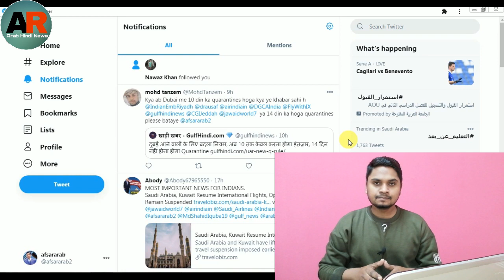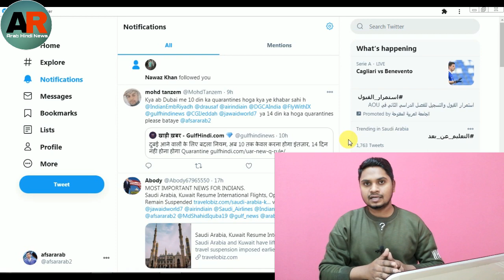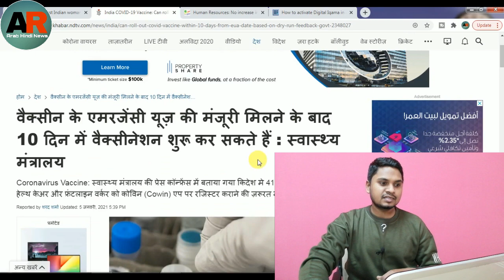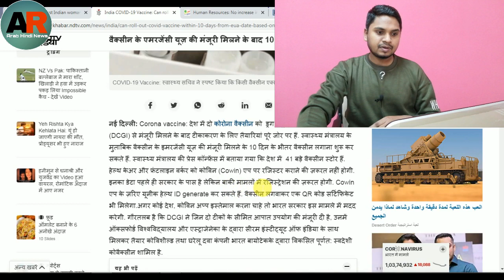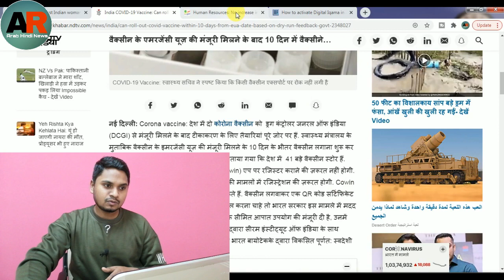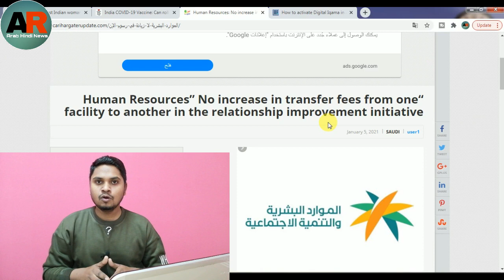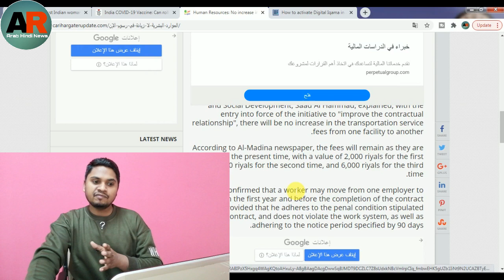India To Saudi Arabia Flights Start Soon | Dubai Quarantine Rules | Nakal Kafala Latest Update